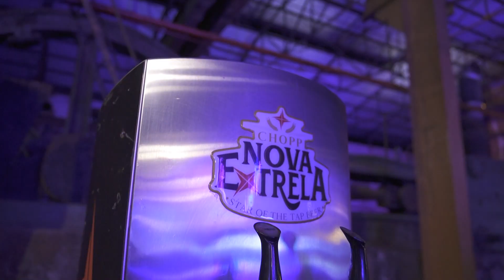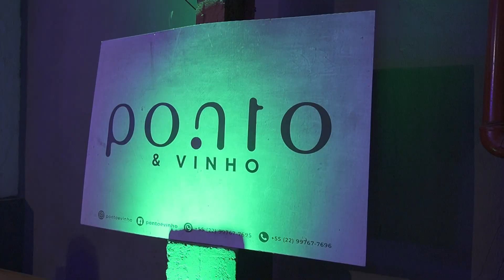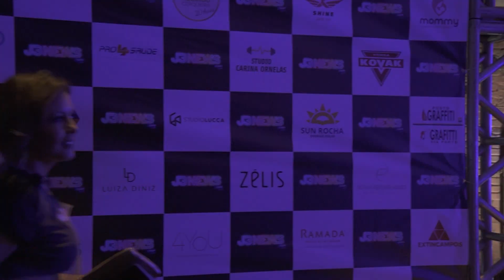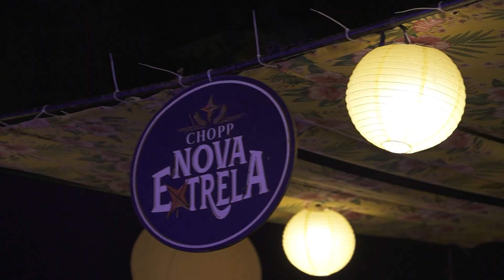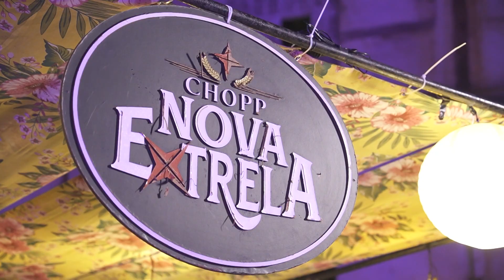Especial 11 ANOS J3News